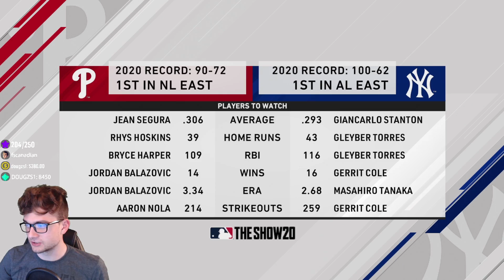MLB The Show 20 Franchise Mode | Philadelphia Phillies | EP14 | THE FALL CLASSIC (World Series G1)